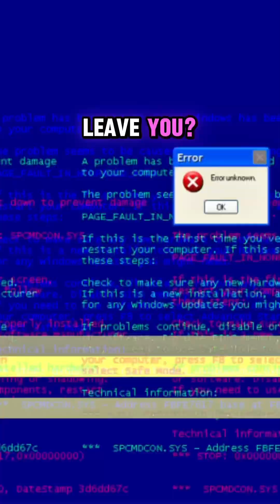Vibe coding is here: Prompt AI, orchestrate systems, and redefine what it means to be a coder.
Say goodbye to endless debugging and hello to vibe coding — the future where prompting is the new programming.
 No more hunting semicolons or memorizing syntax. Instead, you direct powerful AI collaborators that build, orchestrate, and innovate with you. This shift redefines what it means to be a coder: from typing lines of code to architecting complex AI-powered workflows.
 The best devs won’t just code fast—they’ll master prompting, system design, and AI orchestration. But beware: losing touch with engineering craft risks security and performance.
Ready to evolve and lead the next tech revolution?